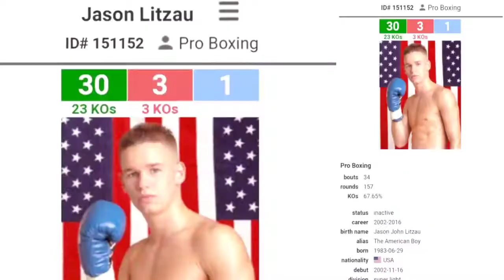Jason Litzau "The American Boy" VIA St Paul Mn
Talented fighter growing up in the Tough Streets of East St Paul. Rises beyond the top ten in the World. Beats all odds and overcomes the trials and tribulations.. A fan favorite this talented young fighter left every ounce of blood sweat and tears in the ring.  In hopes of bettering the life's of the ones he loved.   A True Modern Day Rocky movie..